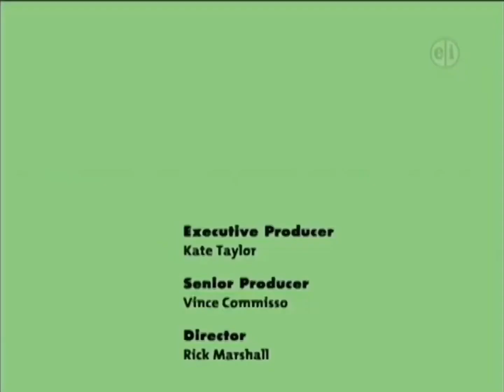PBS Kids Channel Program Break (WHAC-DT2; 2/27/2009)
Recorded from WHAC TV, After PATBWW, and Before TSLOH&J at 7:00 a.m ET/PT!

Grab your popcorn and drinks and enjoy this video